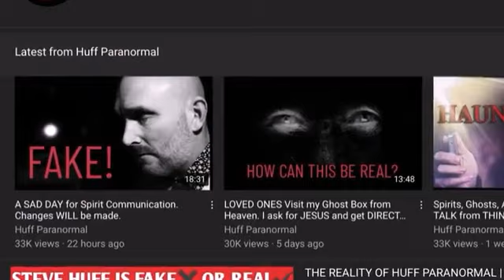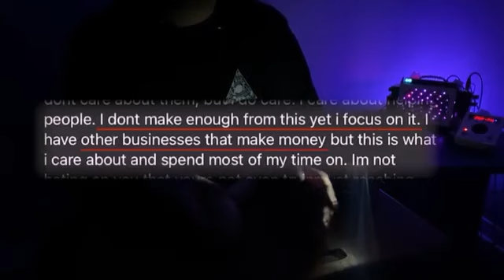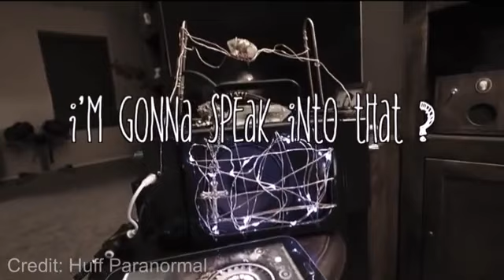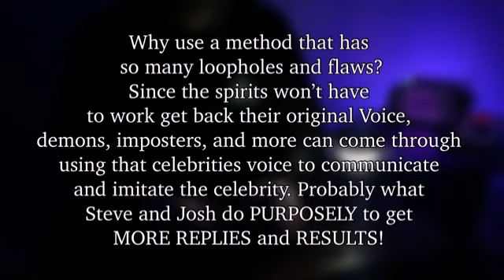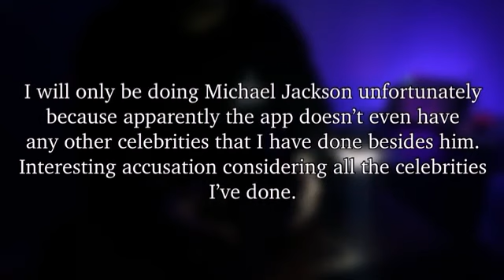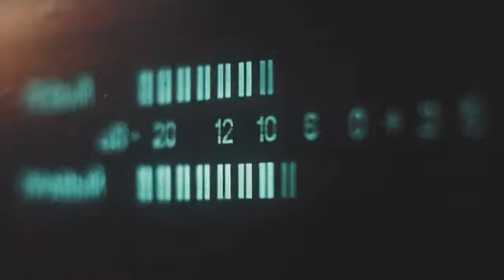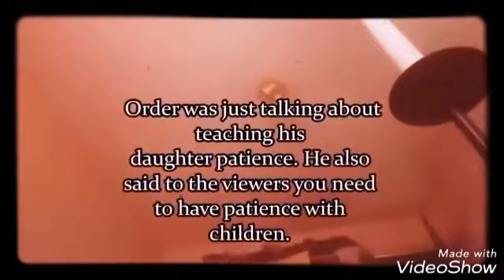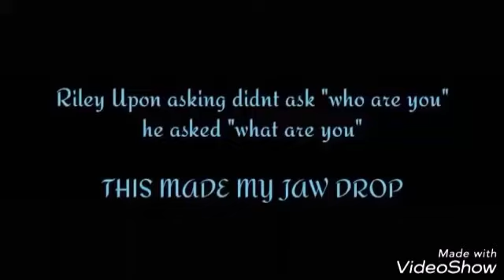CODY ITC vs HUFF & HOPE PARANORMAL - A BATTLE FOR THE DECORATED GUITAR AMP MARKET...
there is something very fishy about your growth cody when it comes to your channel if you look at social blade. also - really? - ALIENS TOOK OVER MY GUITAR AMP.
Joke. utter joke.

Link to Support/Tip
[Seriously appreciated - both of us (Mr & Mrs Magnitude) work; but are on minimum wage and thus struggle to make ends meet. hand to mouth consistently! - So any help supporting the channel in this manner is so helpful to us, you have no idea! - no matter how 'small' (its never small - just clicking the link as it is, is an act of massive caring...) - be assured this makes all the difference.

'SPECIAL THANX' CREDITS USUALLY APPEAR IN NEXT DECENT UPLOAD UNLESS A REQUEST FOR ANONYMITY

ALPHA IRISH-FIREMAN
AWESOME ALICES EMAIL
JACKY MORRIS FOR XMAS TIP
AND
IRISH STEVOS XMAS TIP.

Magnitude Merch!!!
[UK
- PLEASE TRY BOTH LINKS TO SHOP AROUND AND ALSO TO SEE WHICH WILL SHIP TO YOUR COUNTRY!]

[Thank you very much for your pledges. You have no idea how this token amount really helps out. I am astounded for not demanding patrean exclusives so nobody misses out! Drop out and drop in as you please, no notices needed ~ Forever greatful for the support that keeps the magnitude household afloat in these what feels like eternally stormy seas!]
Special Thanx to Patre-Firts
(Roll-Call in no particular 'Order')

alpha-irish-fireman
Frans Truter
Chris Lombardi-Garnett
Laura pearse
Liz Hall
Lora Stock
Dorias Lives
Marlee Paranormal
Para-play

Email  (Colab/contact/business/etc)
[Me or Mrs Magnitude - use us as a sounding board, you give us so much so we want to give back via this.
PLEASE NOTE - I do NOT read ANY emails that are for Mrs Magnitude so any personal things you wish to get off your soul, be safe in that knowledge. ]

Follow/ Community -
[Sadly G+ is dead... this means my personal page is gone and so has my community - Truthseekers-exige which has moved platform...
- its the end of an era where so many strong bonds were formed and still are - the new platform feels a little alienated.
i have downloaded discord but not got around to setting it all up due to IRL events going on that are stressing us out. but i will soon... promise.
however here is the link to the MEWE Truthseekers-exige reloaded community platform. ]

Order Of Magnitude Fan Page - (on Fakebook!)
[Well what the hell happened? Everybody knows Order Of Magnitude detests fakebook!!! - is this the mandela effect? Are we in a different dimension?
Well not exactly - you won't find me there personally as its a fan page ran by one of my moderators from my original community... So feel free to communicate what an asshat I am because i will probably never see it lol.]